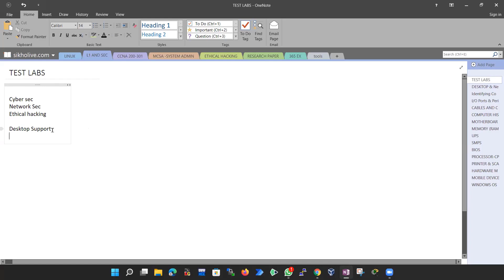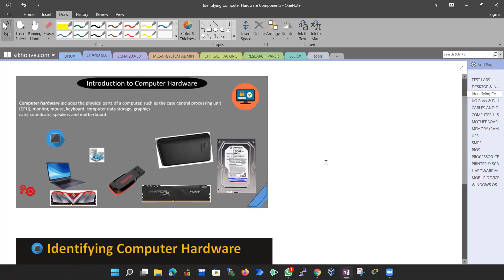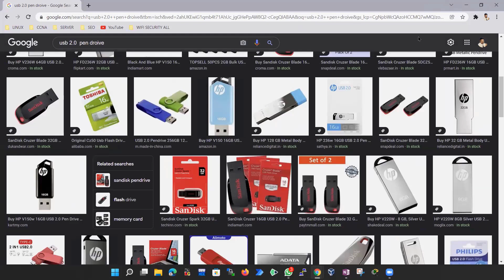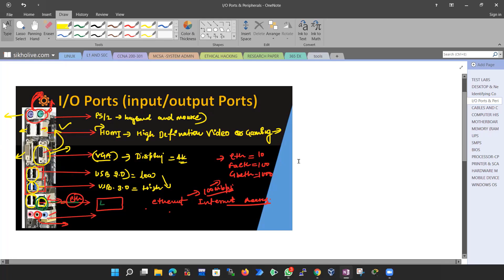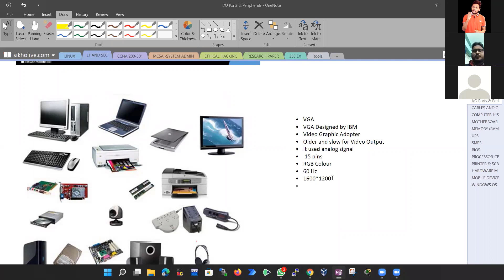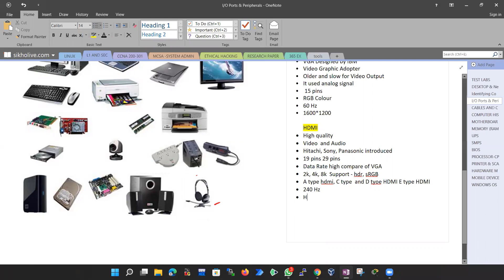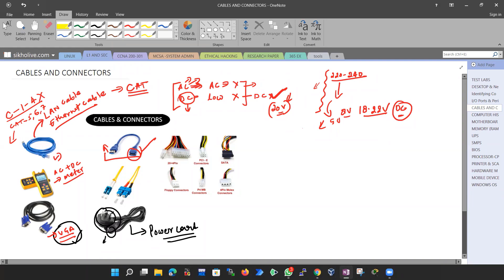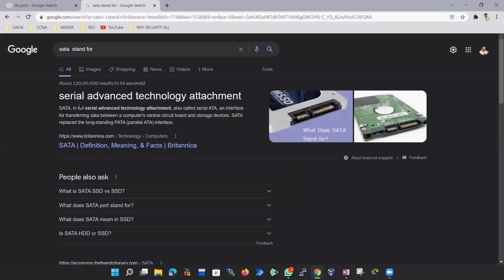Network Security Day 1 For Beginner in Hindi | CompTIA Network Security Full Course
CompTIA Network Security Full Course  from Basic to advanced | this video will clear your basic concept about Computer Hardware.